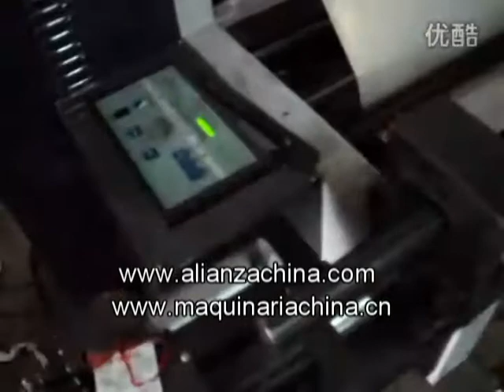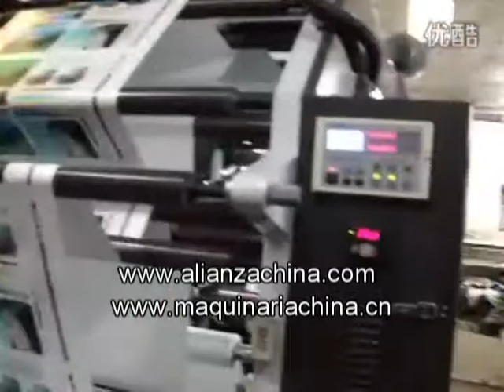Maquina de imprenta para fabricar vaso de carton